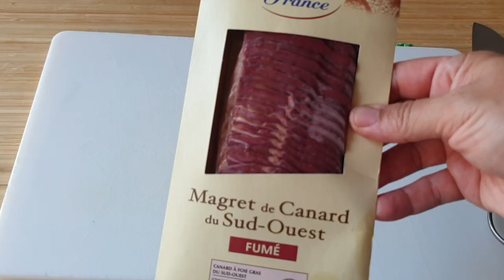Spaghetti Carbonara - with smoked duck breast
Spaghetti Carbonara - with smoked duck breast and soft cured egg yolk :)
Summer Days!
Cooking in the south of France!

Buy my book:
'Cooking in the South of France - An Elegant View of Classic French Dishes'
ISBN-10: 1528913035 ISBN-13: 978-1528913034 AMAZON (United Kingdom) https: //

(see video for instructions)
INGREDIENTS:
SOFT CURED EGG GEM
1 cup of salt
2 egg yolks
100 g of smoked duck breast
1 tablespoon of olive oil
1 clove of garlic
200 g of spaghetti
SAUCE:
4 egg yolks
½ cup freshly grated parmesan
½ cup fresh grated pecorino cheese
¾ cup of cooking water
black pepper
Extra parmesan and duck for garnishSpaghetti Carbonara - with smoked duck breast and soft cured egg yolk :)
PORTUGUES:

Dias de verão!
Cozinhando no sul da França!

Compre meu livro:
'Cozinhando no Sul da França - Uma Visão Elegante de Pratos Clássicos Franceses'
ISBN-10: 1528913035 ISBN-13: 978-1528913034 AMAZON (Reino Unido) https: //

(veja o vídeo para instruções)
INGREDIENTES:
(Receita serve 2 pessoas)
GEMA DE OVO CURADA MACIA
1 xícara de sal
2 gemas de ovo
100 g de peito de pato defumado
1 colher de sopa de azeite
1 dente de alho
200 g de espaguete
MOLHO:
4 gemas de ovo
½ xícara de parmesão ralado fresco
½ xícara de queijo pecorino ralado fresco
¾ xícara de água de cozimento
Pimenta preta
Parmesão extra e pato para enfeitar